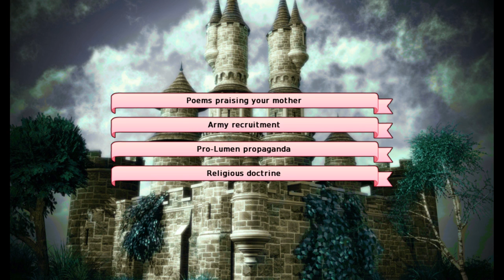Blue & Emely Play: Long Live The Queen Ep. 2 - I'm a Survivor~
Give a shoutout to Emely for putting up with my shenanigans and ruining any skill it'd normally take in a game she enjoys!